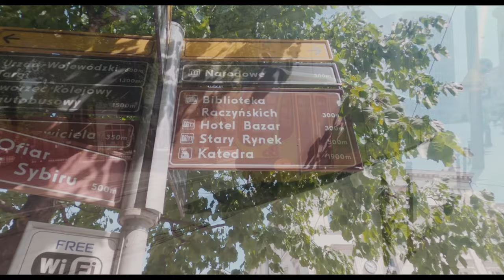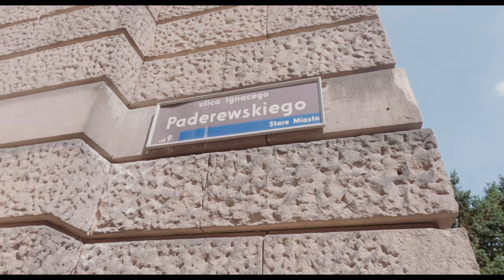Odc. 54 - Czy Poznań jest wart Poznania? / Is Poznan worth getting to know?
Nieważne, kto by nie przyjechał do Poznania, ten jest pod wrażeniem zabytków, atrakcji, gęstych lasów dookoła i sympatycznej atmosfery.

Poznań ma swoje legendy i tradycje, które warte są bliższego zapoznania i które co roku przyciągają do miasta setki turystów.